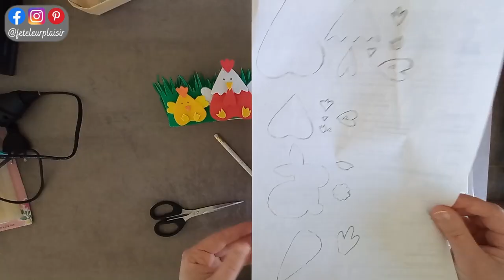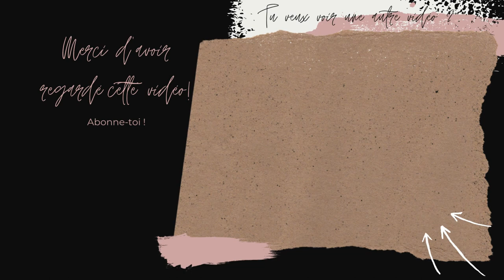Tutoriel : Comment créer des petites corbeilles avec du papier mousse pour Pâques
Lien du PDF des patrons : file:///D:/F%C3%AAte%20leur%20plaisir/161%20corbeille%20paques%20papier%20mousse/Patrons%20P%C3%A2ques%20-%20FETE%20LEUR%20PLAISIR.pdf

Si la vidéo t'a plu, tu peux aimer la vidéo, la commenter et tu peux même la partager !

Chapitres de la vidéo :
0:00 Intro
1:03 Matériel
2:19 Création de la Poule
3:52 Création du Poussin
4:40 Création de l'herbe
5:35 Collage de l'herbe
6:00 Création du lapin
6:20 Création de la carotte
6:39 Collage de tous les éléments
7:35 Résultat final
7:48 Prix du matériel et temps de réalisation